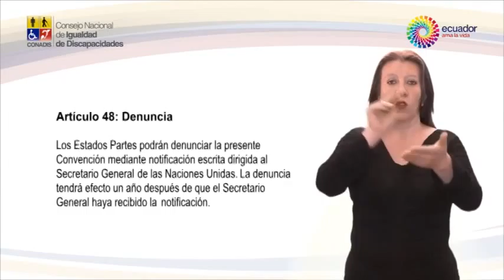Normas Jurídicas en Discapacidad Ecuador - Tomo III- Denuncia